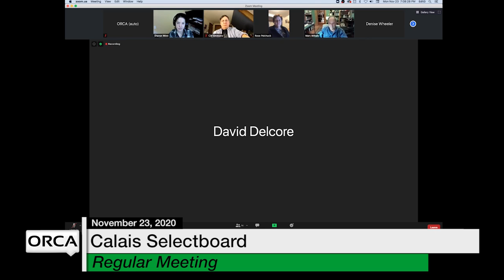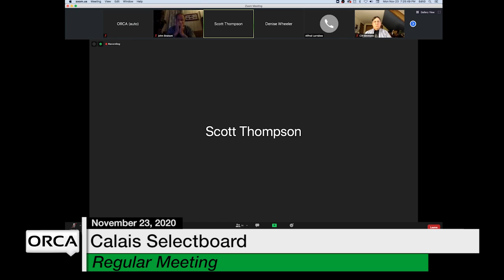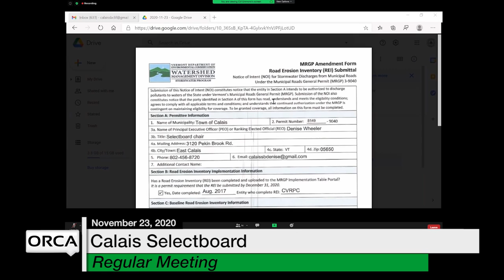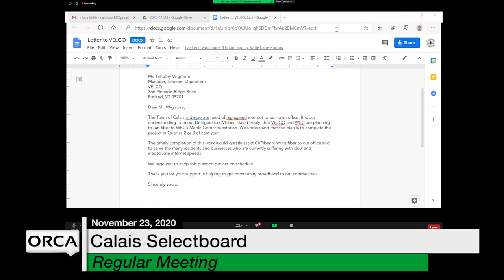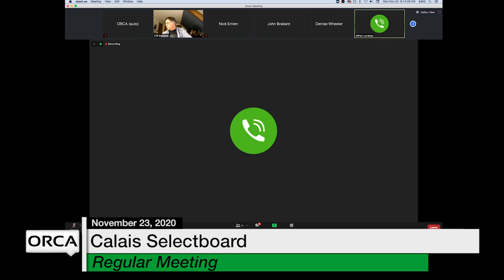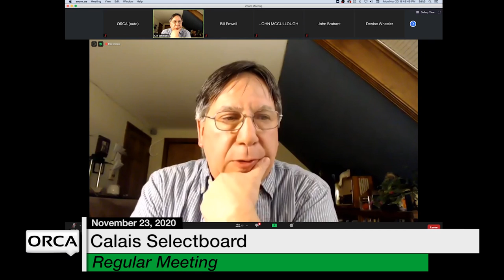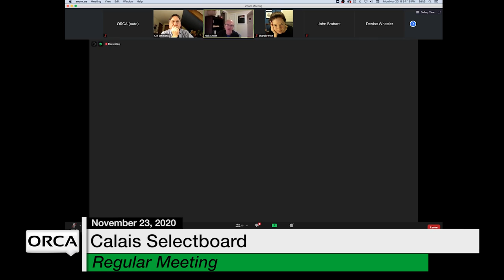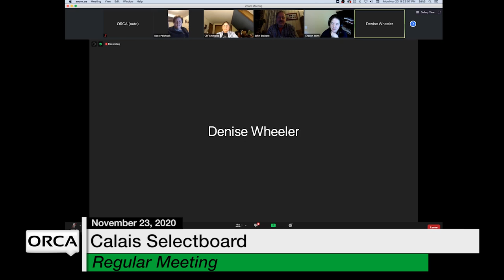Calais Selectboard - November 23, 2020